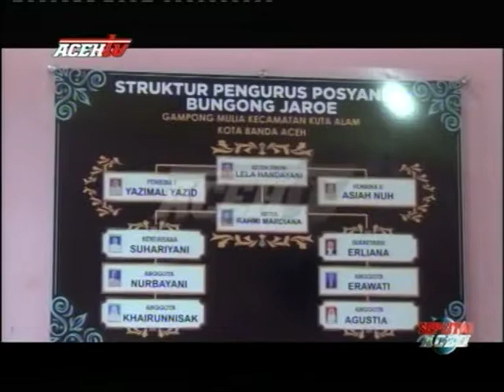CEGAH WABAH DIFTERI